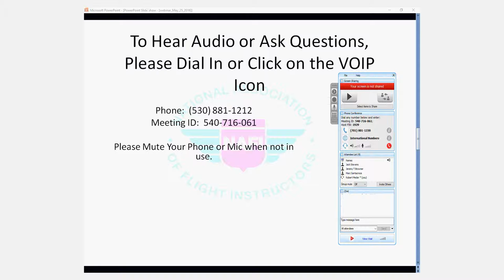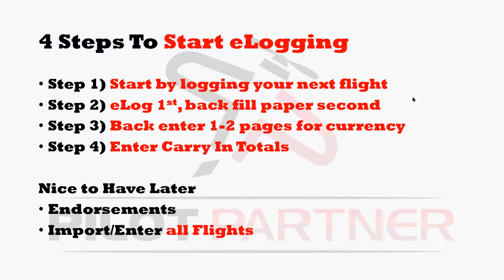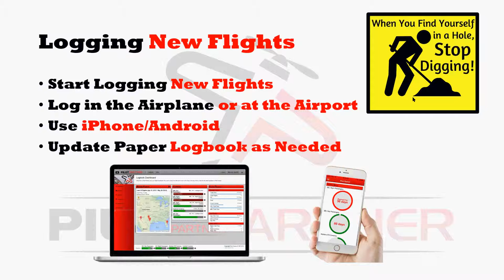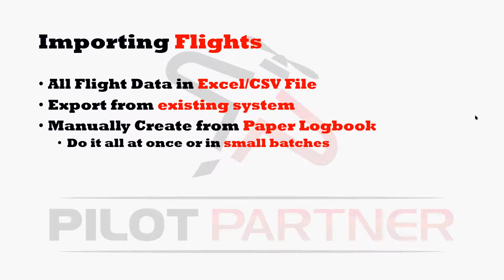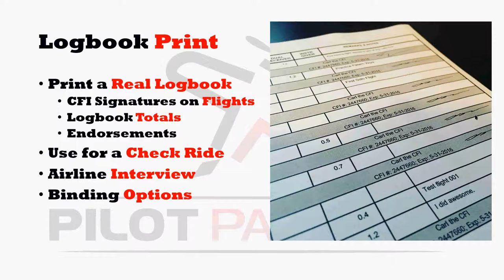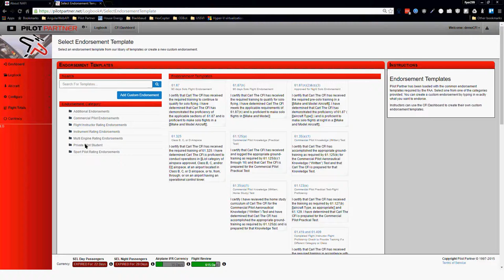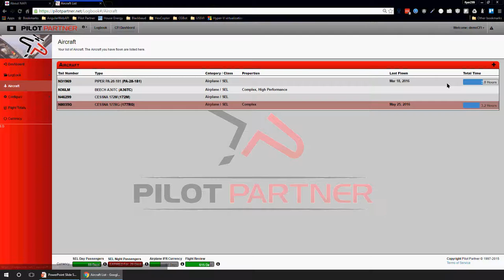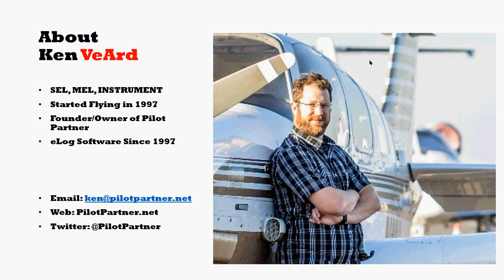Converting Paper to Electronic Logbooks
Converting from Paper to Electronic Pilot Logbook with Ken VeArd of Partner.net